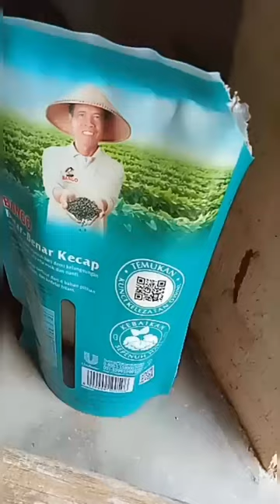daripada dibuang coba buat POC aja semoga jadi SUPER POC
part 1...pembuatan POC kulit nanas